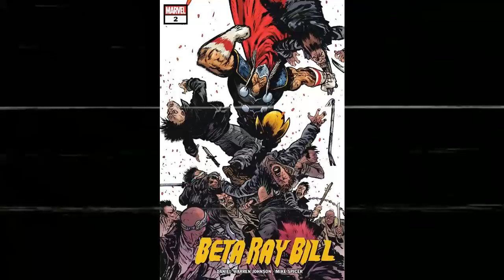Beta Ray Bill #2 (2021) Review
VALHALLA IS CALLING, BETA RAY BILL! Bill goes hunting for Odin, still desperate to resurrect his lost hammer Stormbreaker – but the former King of Asgard is far from his glory days. Stormbreaker is never coming back…but there is one place where Beta Ray Bill could restore his full powers. The All-Father of nothing offers the Korbinite a path to immortality – at a price not even a god can afford. Daniel Warren Johnson and Mike Spicer’s off-the-rails tale of cosmic vengeance and barroom breakdowns continues here!

But is it worth your money? Join DiRT as he takes a look at this comic!